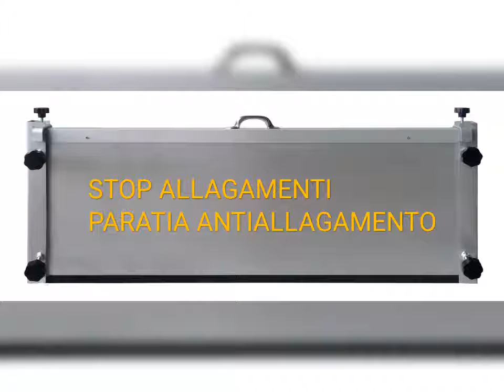Étanchéité porte de garage sectionnelle